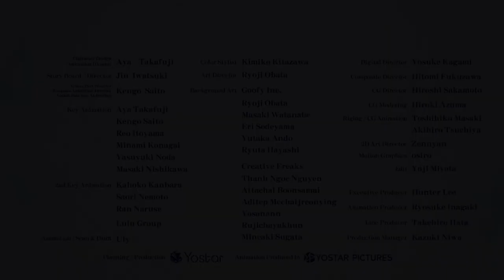BLUE ARCHIVE English Official Trailer. Global Release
BLUE ARCHIVE Global Release coming soon. Pre - Registration is now open.

🚩▪▪▪▪▶Information:◀▪▪▪▪▪▪▪

Pre-Registration.

🚩▪▪▪▪▶ Description: ◀▪▪▪▪▪▪▪

A Story Kept Within the Heart
Youth x Academy x Military RPG = Blue Archive

You have been appointed as an advisor to the Federal Investigation Club, Schale, located in Kivotos. It's a huge academy city where numerous academies are clustered together.

■ 3D battles with cute characters
3D real-time battles with detailed animations and skill cutscenes will keep you glued to the screen!
Consider your team’s abilities, terrain, and synergy to guide them to victory with your strategic leadership!

■ The more you get to know them, the more charming your allies get
The more time you spend with each character, the deeper the bond.
Interact using the in-game messenger, Momo Talk, and discover new charming secrets!

■ An exciting story that gets you curious about how it will all unfold
An unpredictable main story about the girls' friendship, love, and thrilling military action adventures!
Discover a miracle within the wild daily lives of these characters through relationship stories that can reveal their innermost feelings, as well as sub stories that show the daily lives of various clubs!